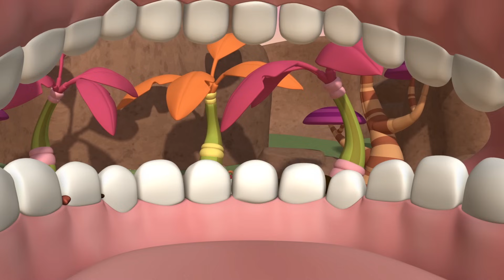Chinese for Kids with Miaomiao Ep.89—National Pizza Month 30min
Learning Mandarin Chinese is easy for kids with Miaomiao! If you like this video, there's more to see on the Miaomiao's Chinese for Kids app
Children can learn Mandarin through fun activities and stories.

Kids Learn how to say "Painting" in Mandarin Chinese! Did you know this month is national pizza month?!
In this compilation episode Miaomiao visits Italy, paints the leaning tower of Pisa, and Ben Ben eats the leaning tower of pizza! Yummy!